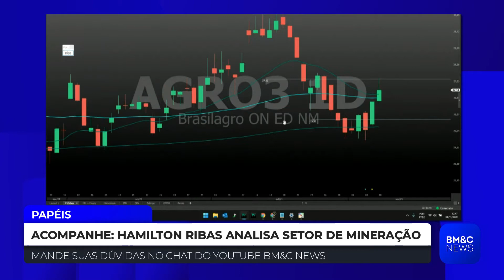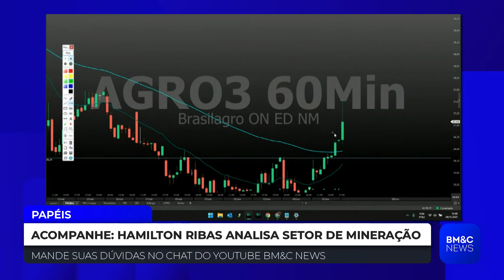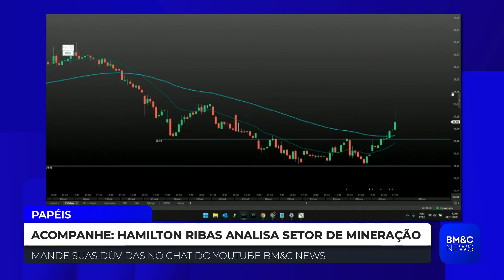AGRO3: Gráfico de BrasilAgro é de subida, diz analista técnico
Hamilton Ribas, analista técnico, faz projeção para os papéis de BrasilAgro.